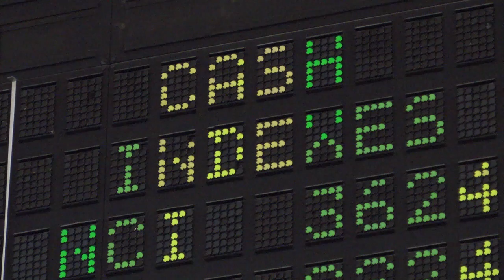MN2020: Market Mindset Wrong for Education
Using the rules of economics, and assuming we must achieve universal post-secondary readiness, MN2020's latest report, False Choices: Market-Driven Education Reform Doesn't Work, demonstrates why free market thinking in education comes at a high price for students, parents and teachers.
As a result of competition-based thinking, many schools have focused on teaching-to-tests and advertising instead of broad based cognitive development that will provide students with the necessary skills to be successful in a 21st century workforce.